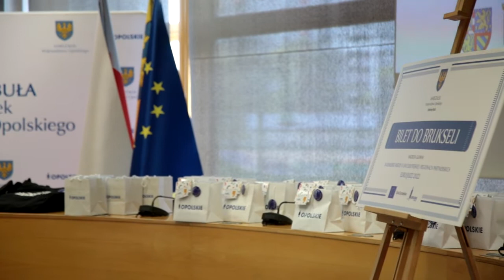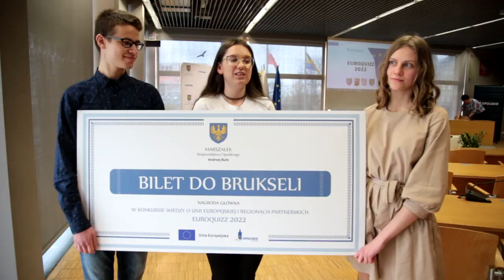EUROQUIZZ 2022 – do Brukseli pojadą brzescy licealiści